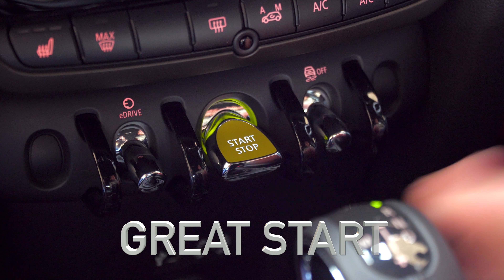Mini Phev Plug-in Hybrid Video/Review by Karen Watson Film & Animation and Airmotion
New Mini Phev Plug-In Hybrid Countryman video by Yorkshire video-makers, Dan Elvin, from award-winning filmmaker, Karen Watson and aerial image company, Airmotion and who teamed up to take the all-new MINI Hybrid Countryman for a cinematic spin on the North Yorkshire Moors.